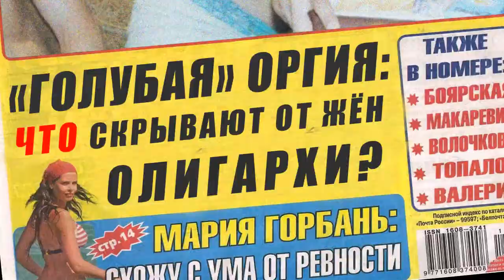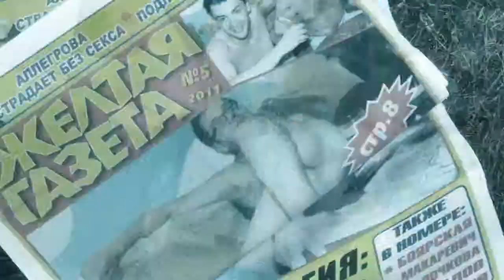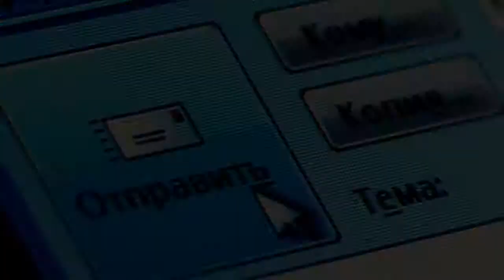Реклама шифрующих коммуникаторов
Обучалка на сайт бренда шифрующих устройств